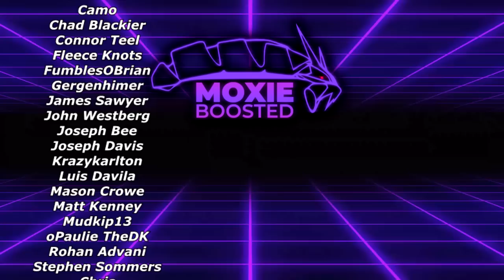RAIN DANCE IRON JUGULIS Hurricanes VGC! | Pokemon Scarlet & Violet VGC 2023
Gaming on god.

5. Download and install OBS Streamlabs with my